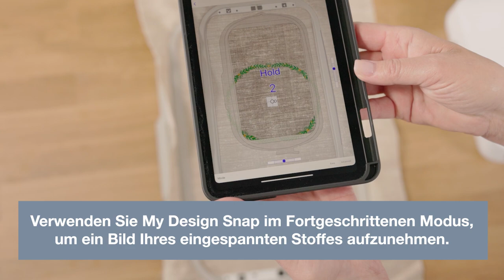Brother Stellaire XE2 & XJ2 – My Design Snap App: Design-Positionierung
Verwenden Sie den Stellaire's Snowman Marker Sticker mit My Design Snap, um eine perfekte Positionierung beim Sticken zu erreichen. Schnappen" Sie einfach Ihren eingespannten Stoff und übertragen Sie ihn kabellos auf Ihre Maschine. Einspannen, einrasten, los!